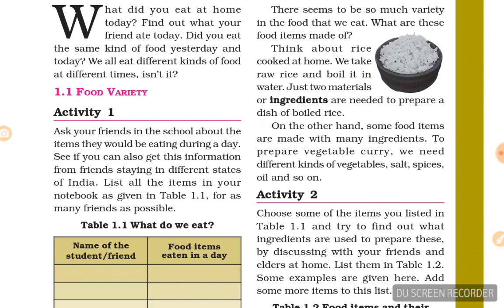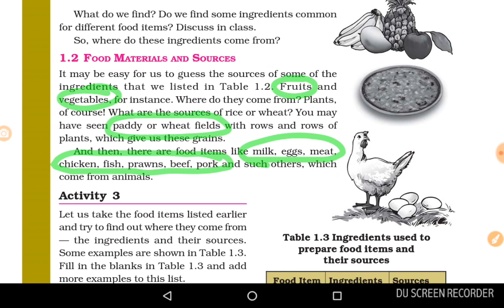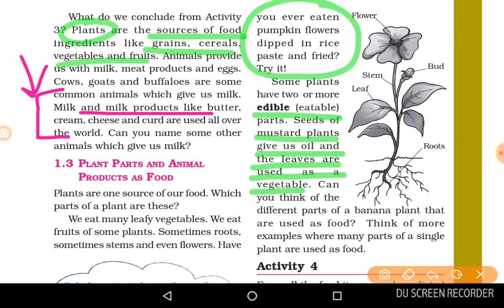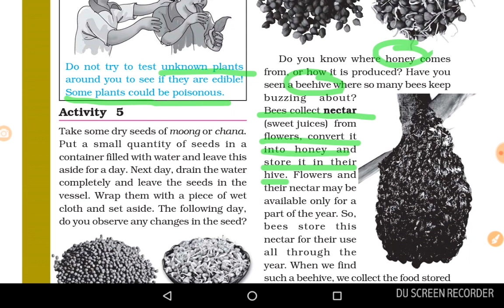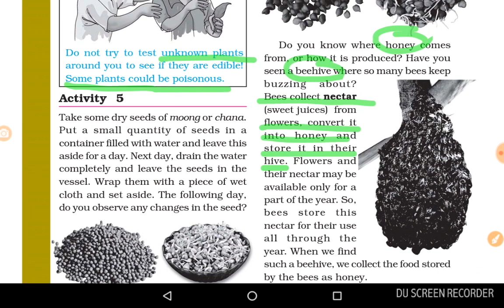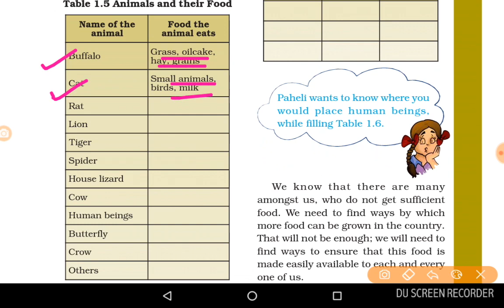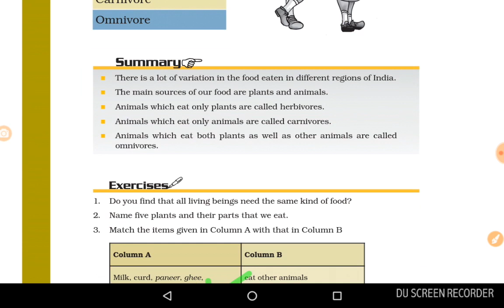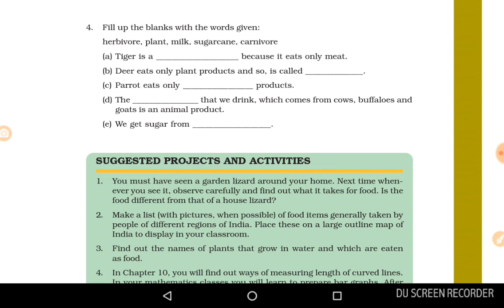NCERT science class 6 chapter 1